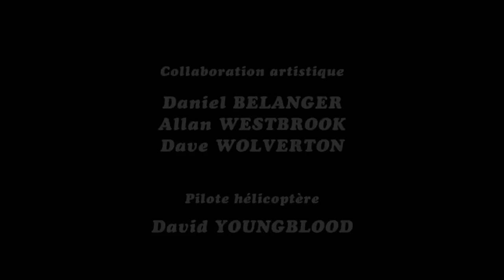Peugeot 405 T16 GR Pikes Peak en 1988 vidéo officielle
La vidéo originale d'Ari Vatanen sur Peugeot 405 Turbo 16 GR à la course de côte de Pikes Peak aux USA dans le Colorado en 1988, avec un temps de 10' 47" 77, un film de Jean Louis Mourey : Climb Dance